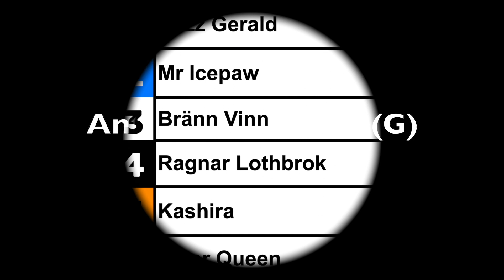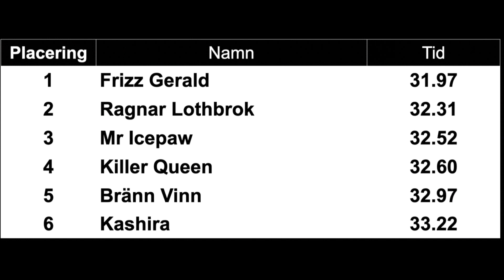Lopp 8 Antes minneslopp semifinal 1